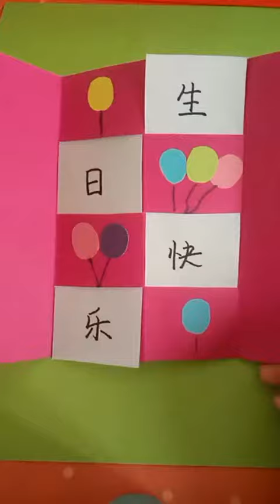100 Easy and cool origami ideas 555